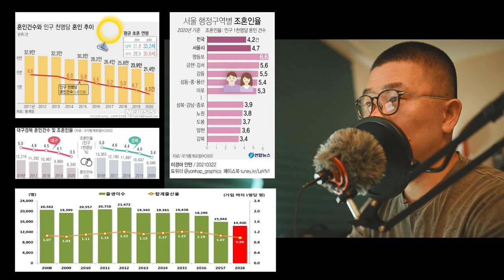대한민국의 저출산이 왜 해결되기가 어려울까? 구조의 한계에 봉착 우리는? 국가의 구조 변화를 맞이할 준비를 하고 있나? 팽창 국가가 아닌 수축국가로의 대전환 시대 일본 내각제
저출산을 공부할수록
대한민국의 현재 구조는 한계에 봉착했다는 생각이 듭니다.

연합뉴스

뉴시스

연합뉴스

매일신문